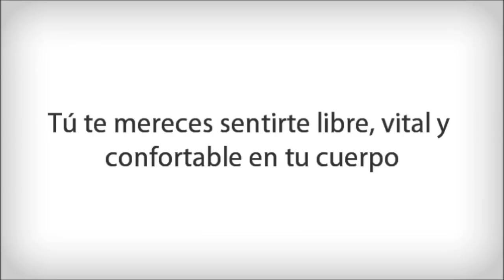Cómo aliviar el dolor de ciática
Ésta pregunta me ha llegado del otro lado del Atlantico y de varios países del continente americano, así que aquí va la respuesta!
En el video en un momento muestro cómo hacer una maniobra, pero si tu no tienes quien te ayude no te preocupes, haz el movimiento tú solito y vas a tener enormes beneficios!